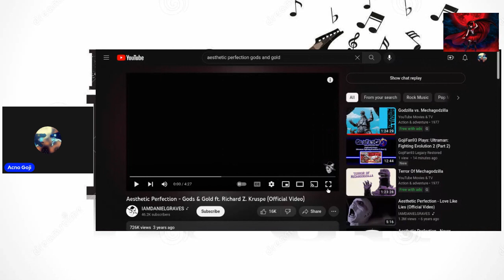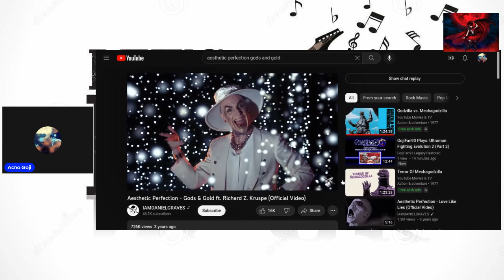Reaction to Gods and Gold by Aesthetic Perfection Requested by Raz / Rhianna Spiders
the link to the song